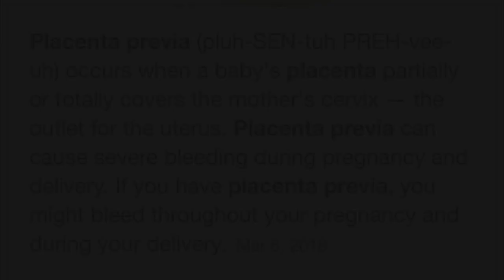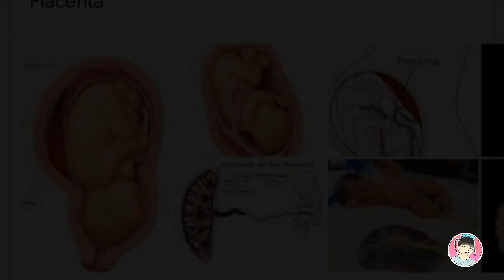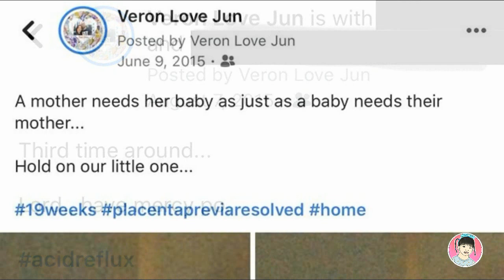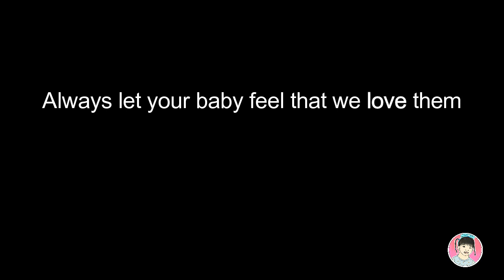Camil Morty: A Placenta Previa Baby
Camil Morty was born on October 22, 2015 and weighing 5.6 lbs. She was a product of placenta previa and it was a miracle.

Video used: Placenta previa - causes, symptoms, diagnosis, treatment, pathology (Osmosis)